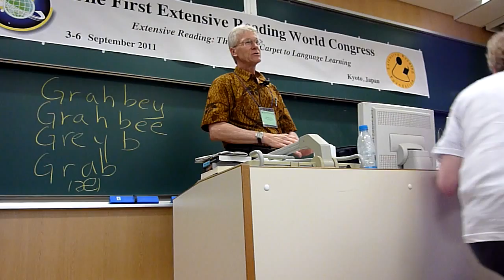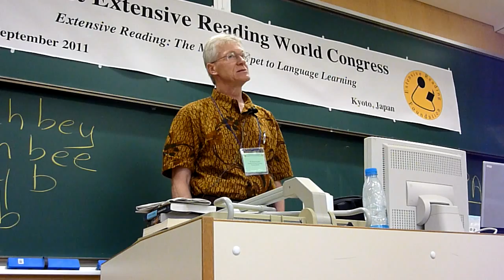Extensive Reading; Why isn't everyone doing it? Part 1/5 See below for Part 2.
This is Bill Grabe's plenary talk at the ERF World Congress on Extensive Reading, Kyoto, Sept 2011.

(Youtube upload issues forced this...)

In this talk I will explore the important benefits that emerge from an extensive reading component in an EAP reading curriculum. I will also review research that supports extensive reading and its benefits for both reading abilities and for language skills development more generally. Finally I will consider reasons why extensive reading is not commonly used and what can be done to make extensive reading more attractive.